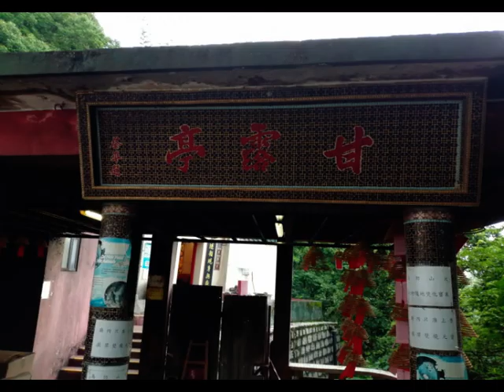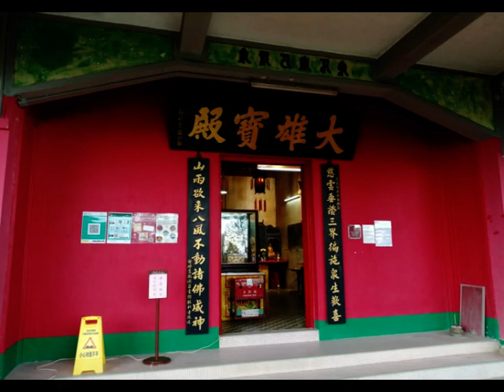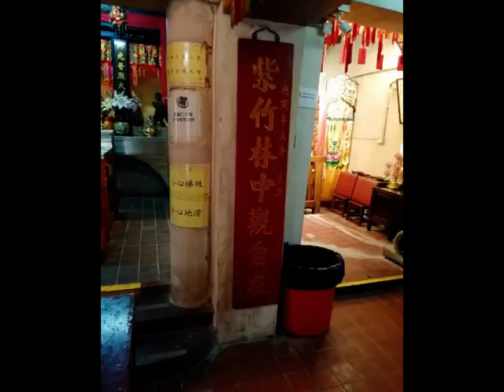慈雲山觀音佛堂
○慈雲山觀音廟廟誌， 慈雲山下驛道，自皆為商旅必經之所。其中虔誠者，遂於清朝咸豐三年（พ.ศ. ๒๓๙๖ (1853)）醵資建廟奉祀 觀音。中華民國十七年（พ.ศ. ๒๔๗๑ (1928)）歸 「華人廟宇委員會（Chinese Temple Committee）」管理。
 世傳觀音本為王女，後得道成佛。女子之德性，如美貌、溫文、慈愛、智慧、孝順等，無不備於其身。農曆二月、六月、九月與十一月之十九日 ，俱為「觀音誕」，本廟香火甚盛。

○慈雲山觀音廟是九龍名勝之一，廟宇高矗山腰，且園林修築，別有洞天，平日不少人光臨。廟附近築有「萬佛塔」， 越此再行 ，即為「觀音殿」前座，入內參觀，雅緻宜人，期間有「照寶石」及「姻緣石亅，對下就是「觀音大殿」。這裏所謂的「姻緣石」，衹是一塊大岩石，石前石後，樹木扶疏，單就環境來說，已值得留連。

○「姻緣石」位於慈雲山觀音佛堂旁邊，地理位置優越，可以俯覽九龍景色。石上刻有「姻緣石」三個紅色漢字，並牽滿紅線，寓意求偶者能早日覓得命中註定的伴侶。據說在這裏求姻緣，不需要儀式，衹要閉上眼睛，向著「姻緣石」誠心許願後，再從兩塊石之間的罅隙走過，再慢慢張開眼睛，就可以完成願望。